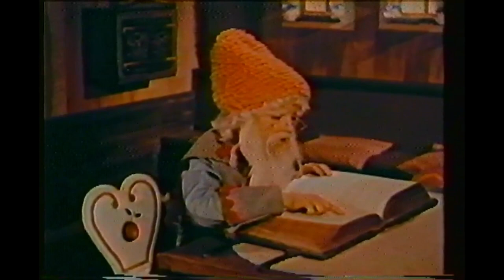Snow White and the Seven Dwarves- English Overdub of 1955 German Classic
1980s Interglobal Home Video/Holiday Storybook English language version of the 1955 German Classic. Schneewittchen und die 7 Zwerge is directed by Erich Kobler, based on the 1812 story of Schneewittchen by the Brothers Grimm.
Cast:

Elke Arendt – Snow White
Adele "Addi" Adametz – The Evil Queen, Snow White's evil stepmother
Niels Clausnitzer – Prince Edelmunt
Dietrich Thoms – The Huntsman
Renate Eichholz – The Good Queen, Snow White's mother
Zita Hitz – Francisca, the Chambermaid
Erwin Platzer – The Little Moor

Filmed at Neuschwanstein Castle, in Bavaria, Germany.